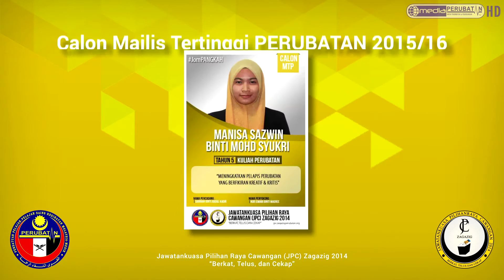Keputusan Pilihan Raya PERUBATAN Cawangan Zagazig 2014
Bakal pengemudi PERUBATAN cawangan anda!

Sekalung tahniah dan takziah diucapkan kepada semua calon yang memenangi kerusi masing-masing.
Selamat menjalankan tugas, untuk sesi akan datang.

Siru ala barakatillah.